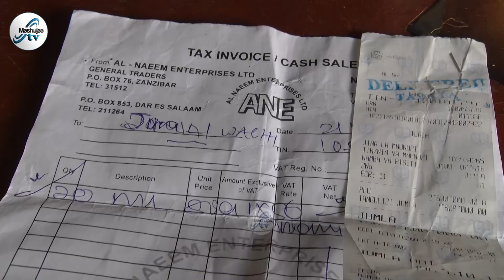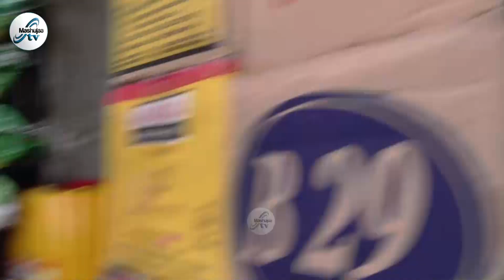WAFANYABIASHARA LINDI WAELEZA SABABU ZA KUTOUZA SUKARI